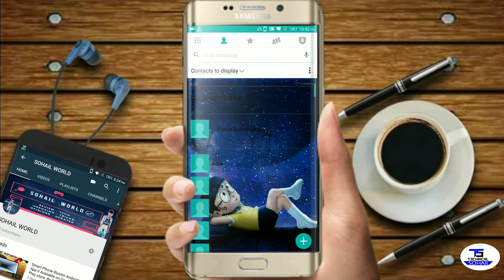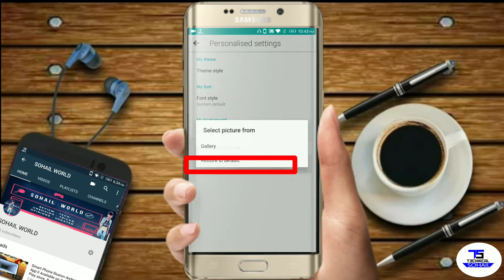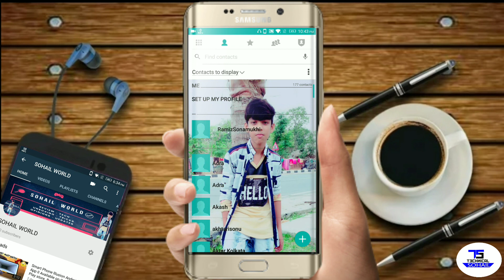Apna Contact List Screen Photo Kese Lagayen. How to Set Photo In Your Contact List.